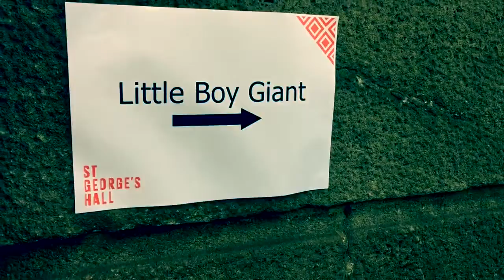Giants Liverpool - The Little Boy Giant waking up